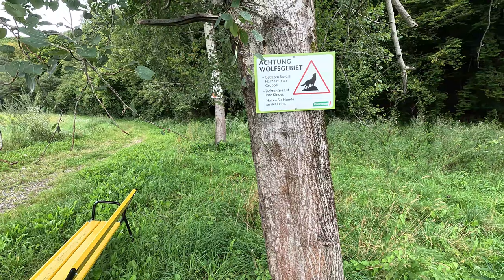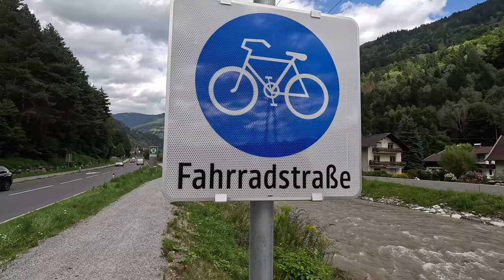Urlaub in Kärnten | August 2023 | #4 Zum Millstätter See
Ich versuche mich mal an eine längere Tour.
Der Millstätter See soll es dieses mal sein, für meine Rundtour

Gefahren: 10. August 2023

Kamera:
GoPro11